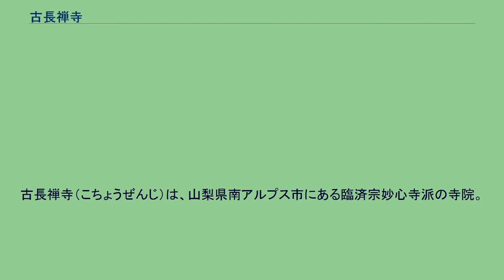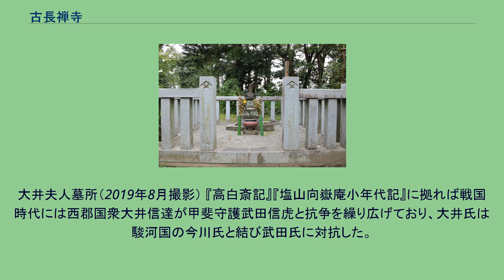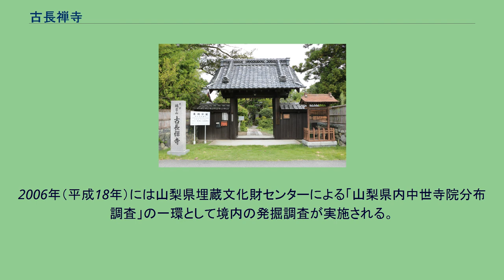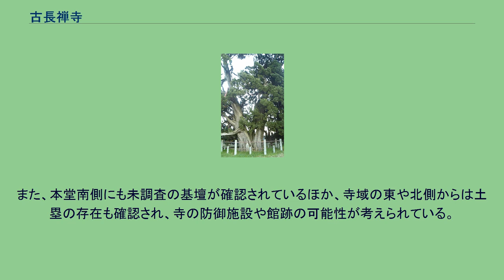古長禅寺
古長禅寺（こちょうぜんじ）は、山梨県南アルプス市にある臨済宗妙心寺派の寺院。
山号は瑞雲山。
甲府市愛宕町に所在する長禅寺の前身。
所在する南アルプス市鮎沢は甲府盆地西部に位置する。
釜無川右岸の巨摩山地前面に展開する一之瀬台地上に立地する。
標高は262メートル付近。
古代の律令制下では巨摩郡大井郷鮎沢に比定される。
平安時代後期には大井荘が成立し、中世には西郡一帯に勢力をもった有力国衆である大井氏が進出する。
境内地は、もとこの地にあった真言宗寺院の西光寺の跡地であるという。
西光寺の創建年代は不詳であるが、行基創建と伝わり七堂伽藍を有したと言われる。
西光寺伽藍のうち地蔵堂が残っていたが、大正11年（1922年）の火災で焼失し、現在では一部の墓域のみが残っている。
南北朝時代の1316年（正和5年）には臨済宗の僧である夢窓疎石が西光寺の一角に長禅寺を創建し、臨済宗に改宗されたという。
大井夫人墓所（2019年8月撮影） 『高白斎記』『塩山向嶽庵小年代記』に拠れば戦国時代には西郡国衆大井信達が甲斐守護武田信虎と抗争を繰り広げており、大井氏は駿河国の今川氏と結び武田氏に対抗した。
武田氏との和睦後に信達の娘（大井夫人）は信虎正室となり嫡男晴信（信玄）を産んでいる。
長禅寺住職岐秀元伯は晴信の学問における師となり、永禄2年（1559年）に晴信が出家した際には大導師を務めている。
そのため晴信は国主となった後に長禅寺を庇護しており、古長禅寺境内には大井夫人の宝篋印塔など中世段階の石造物が現存している。
大井夫人は天文21年（1552年）に死去しているが、晴信は同時期に寺を2分し、そのうち1つを甲府の愛宕山南麓に移転して甲府五山のひとつに定めとしたことから、残されたこの寺は古長禅寺と号した。
2006年（平成18年）には山梨県埋蔵文化財センターによる「山梨県内中世寺院分布調査」の一環として境内の発掘調査が実施される。
調査区域からは古墳時代中期からの遺物が検出され、平安時代の土器片、近世に至る遺物や基壇と推定される中世から近世の建物遺構が検出されている。
また、本堂南側にも未調査の基壇が確認されているほか、寺域の東や北側からは土塁の存在も確認され、寺の防御施設や館跡の可能性が考えられている。
ウィキメディア・コモンズには、古長禅寺に関するカテゴリがあります。